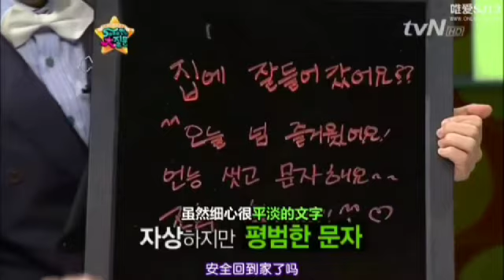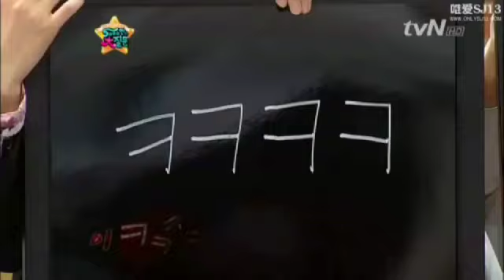110506【中字】tvN 5千萬大提問 - SuperJunior 特澈藝童 Part 1/3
[唯愛SJ13]